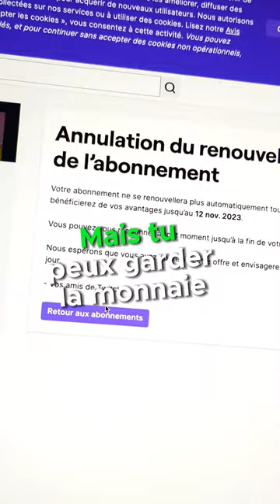Quand Twitch Vole L'argent de Poche de Ma fille !